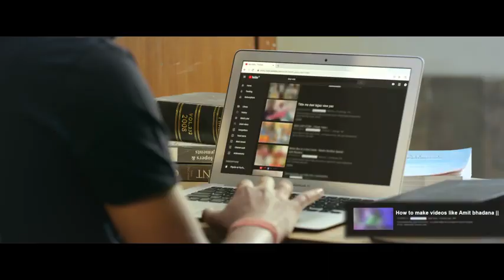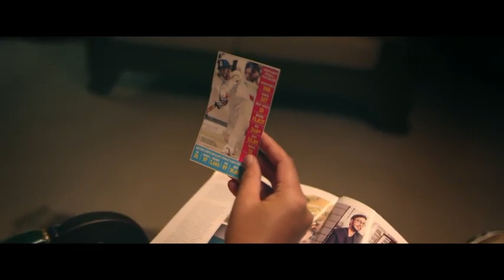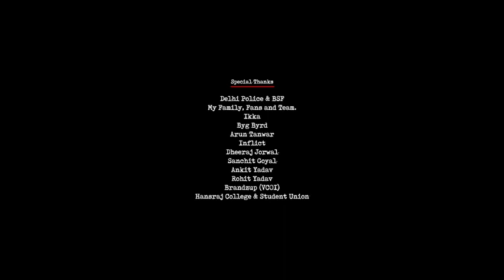Parichaay-AMIT BHADANA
Welcome to latest song of Amit bhadana sung and composed by him